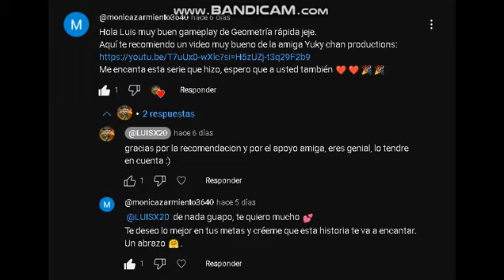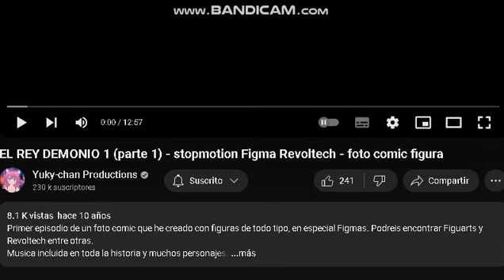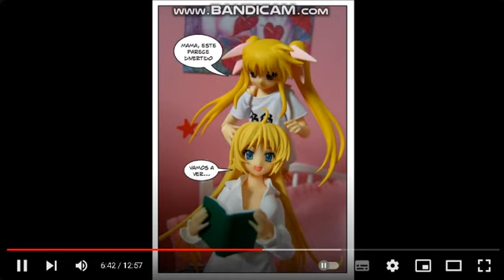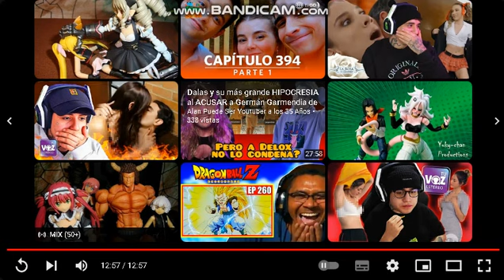Luisx20 Reacciona a EL REY DEMONIO 1 parte 1 stopmotion de Yuky chan Productions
Me gusto el video. Todos los creditos son para Yuky chan Productions, si esta reaccion llega a 20 likes o mas, subire la parte 2 :D